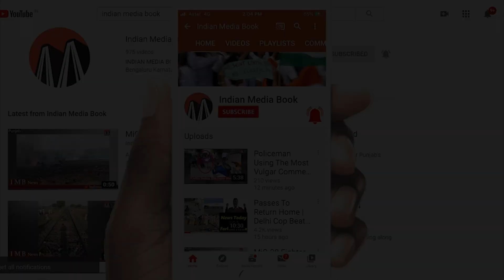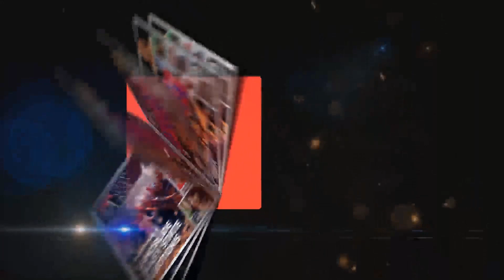Allahabad HC Revokes NSA on Dr. Kafeel Khan & orders Immediate Release